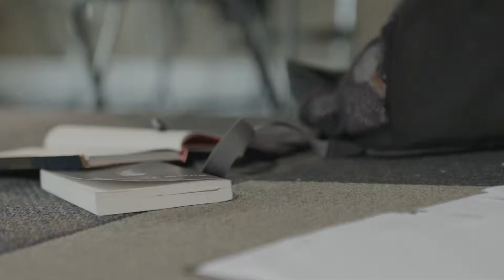Oblique Short Film